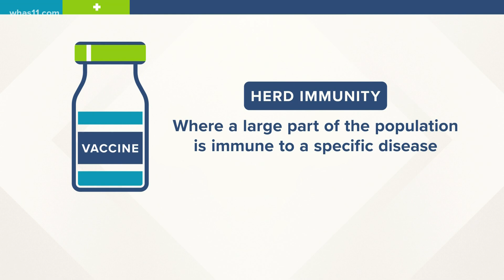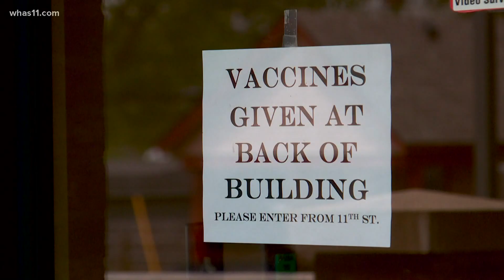When will Kentucky achieve herd immunity? Health experts look for ways to get people vaccinated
With a drop in people getting the vaccine, health experts look for more ways to get Kentuckians
 vaccinated.